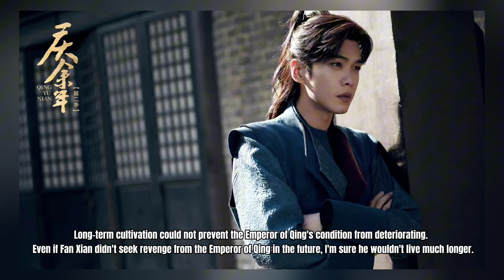Explains why the Emperor of Qing did not dare leave the palace | Joy Of Life 2